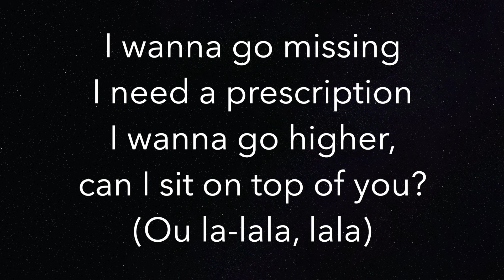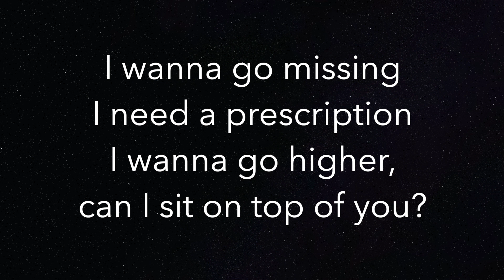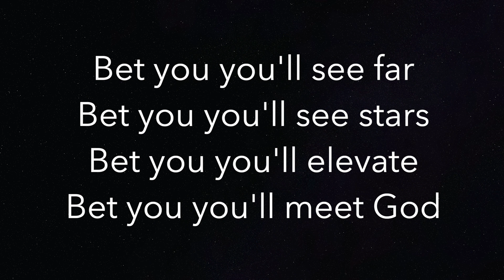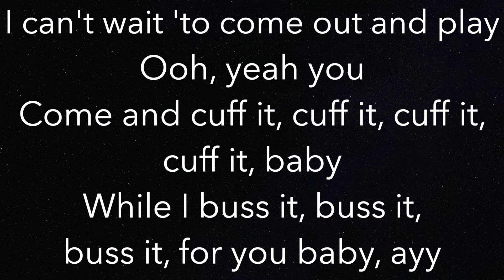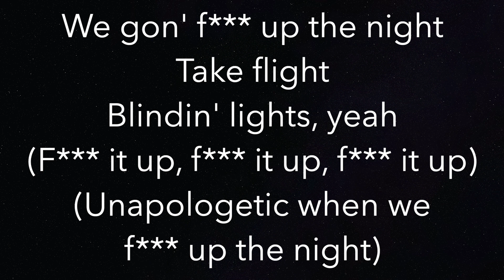Cuff It - Beyoncé - Piano Karaoke Instrumental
Piano Karaoke Instrumental for “Cuff It” by Beyoncé